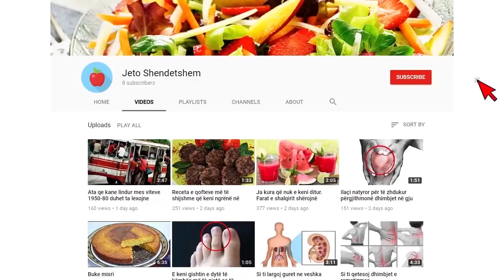Nesër na pret më e keqja, sapo doli parashikimi, merrni masat